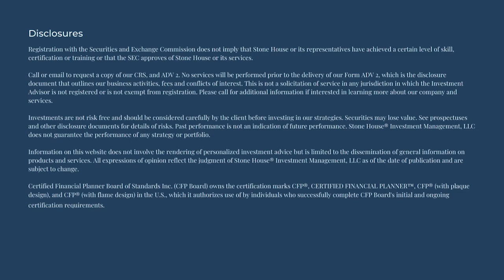Banking on Your Future: Business Valuation with Local Industry Experts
In this episode of Blue Collar Wealth presented by Stone House®, join Bob Brown, CFP®, Scott Stone —Managing Partner here at Stone House, Bob McCormack – Managing Partner, Murphy McCormack Capital Advisors, Paul Rushton, Esq. – Partner, Rosenn Jenkins & Greenwald LLP, and Ben DeNault, CPA – Managing Partner at Stone House TBMA, as they as they discuss the considerations for small business owners thinking about transitioning to retirement or handing off that small business. Whether you're contemplating selling to your partner(s), transitioning to family members, or selling to a third party, this episode is tailored to address your concerns and provide valuable insights.

Some highlights from this episode:
⌚ 0:00:00 Intro
⌚ 0:03:45 What common mistake do people make that can impact a deal?
⌚ 0:12:55 When should someone start planning?
⌚ 0:21:36 What is the role of a financial planner?
⌚ 0:23:20 Why is it important to work with a CPA?
⌚ 0:28:01 How important is it for your team (wealth management advisor, CPA, business valuation consultant, lawyer) to work well together?
⌚ 0:29:46 What is rollover equity?
⌚ 0:33:45 Narrowing your focus…
⌚ 0:40:48 How to turn obstacles into opportunities?
⌚ 0:48:45 What is the FIRST step someone should take?
⌚ 0:57:57 What’s the difference between asset sale and stock sale? What are the pros and cons?
⌚ 1:13:27 The lowdown on fees, trust, and expertise.
⌚ 1:18:30 What if someone changes their mind?
⌚ 1:25:35 What are the different types of buyers of a business?
⌚ 1:28:42 What is private equity?
⌚ 1:34:05 How to start the process & when to start.

At Stone House, we specialize in assisting small business owners in navigating the complexities of financial planning, with the aim of a seamless and secure business transition for retirement. Request an appointment with a Stone House Advisor below to get started.